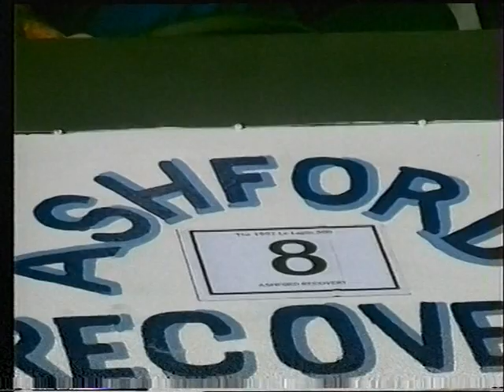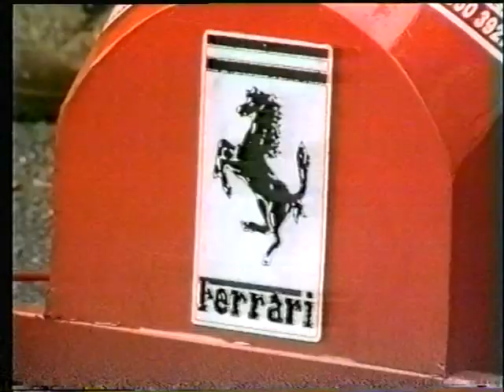Le Lapins 500 Part 1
1997 Charing Examiner Box Car Race